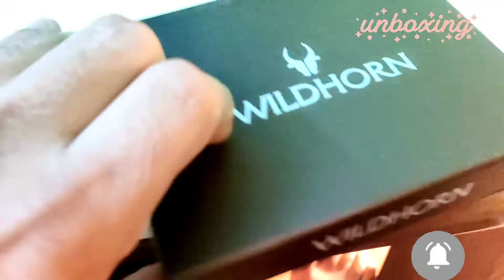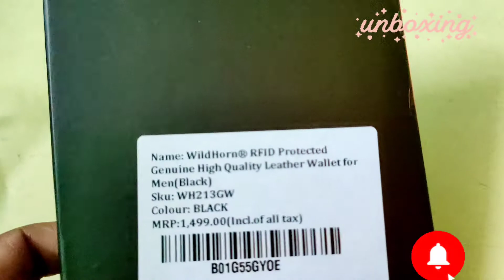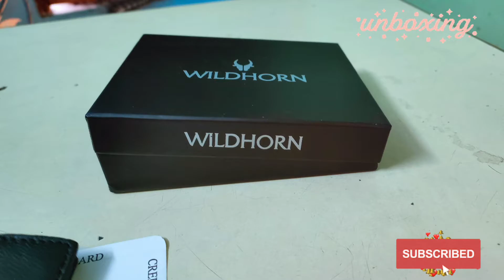BEST SLIM WALLETS for MEN Genuine Leather Wallet For Men In Amazon|Light Weight MEN Wallet UNBOXING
please subscribe my channel end sorry abhi video nahi aye gi mere father ki death hogi hai 24 dec ko mere pass itne paise ni h ki m product lu please sath mat chorna subscribe rakhna m jaldi kam kar k pasie anay k baad video lau ga 😭

link - WildHorn® RFID Protected Genuine...